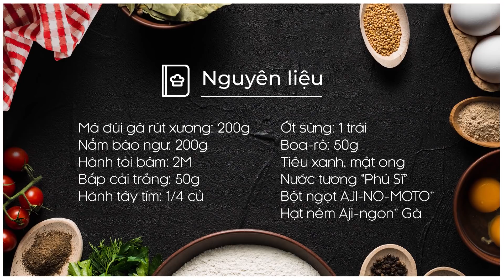Cách làm GÀ XÀO NẤM ngon thấm vị! | MÓN NGON MỖI NGÀY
Ý tưởng món ngon cho bữa cơm gia đình thêm phong phú nè Mẹ ơi. Các nguyên liệu quen thuộc, dễ tìm được chế biến thành món ngon xuất sắc. Đừng bỏ qua công thức này Mẹ nhé!

NGUYÊN LIỆU
Má đùi gà: 200g
Nấm bào ngư: 200g
Hành tỏi băm: 2M
Bắp cải trắng: 50g
Hành tây tím: 1/4 củ
Tiêu xanh: 2 nhánh
Ớt sừng: 1 trái
Lá boaro : 50g
RAU NÊM: Ngò rí
Gia vị: Mật ong, dầu ăn
Nước tương "Phú Sĩ"
Bột ngọt AJI-NO-MOTO®
Hạt nêm Aji-ngon® Gà

CÁC MÓN GÀ XÀO NGON TỪ MÓN NGON MỖI NGÀY